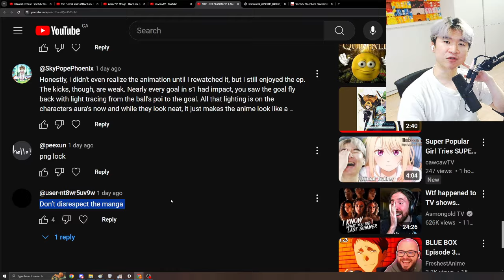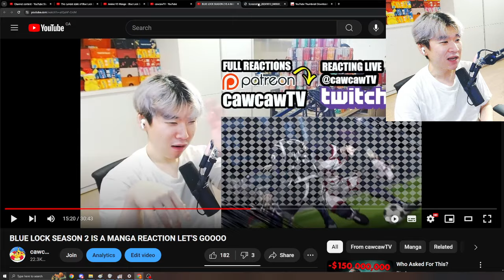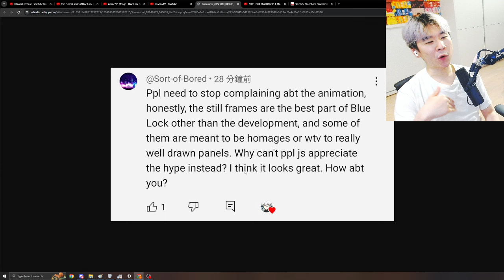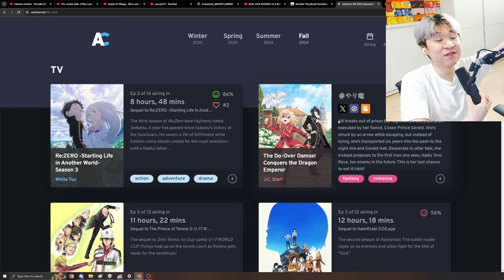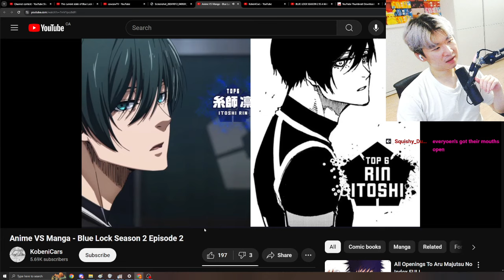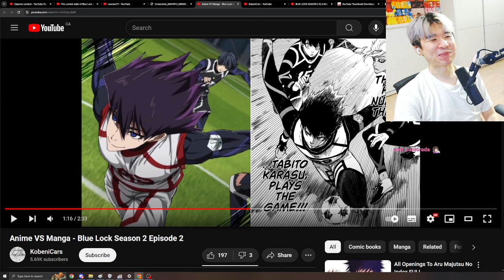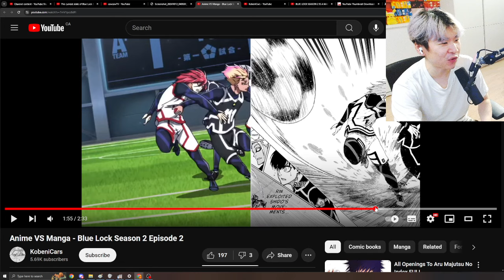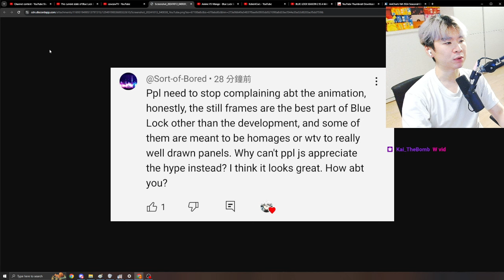Addressing the Blue Lock "Allegations"